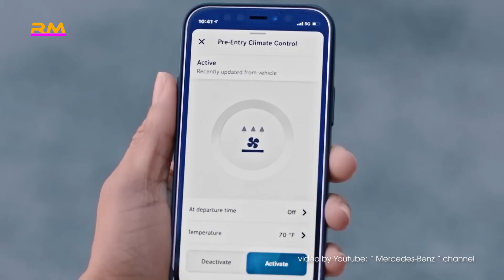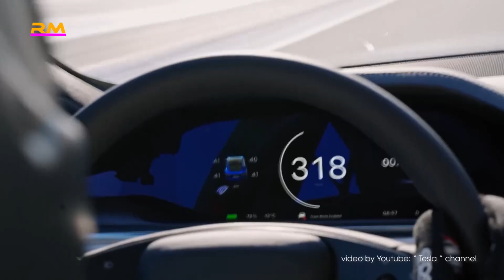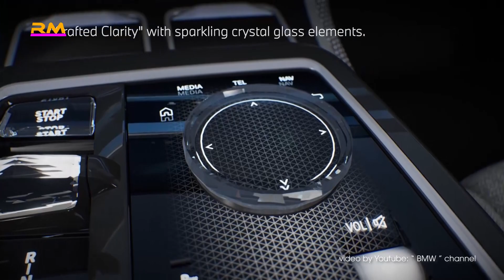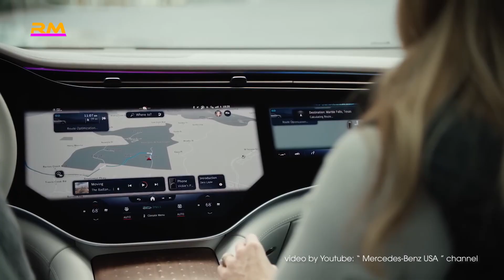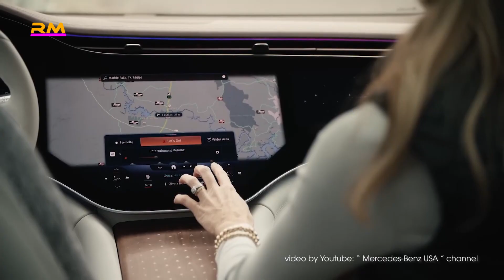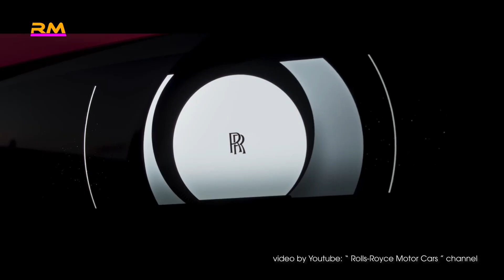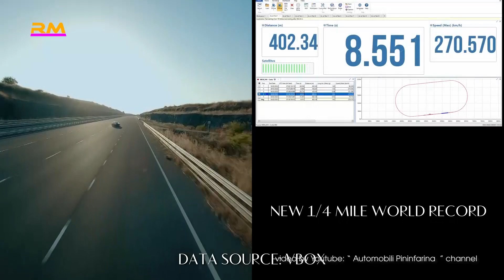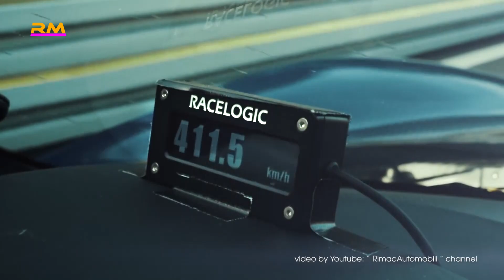Top 10 Electric Cars With The Largest Battery Capacities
Battery behemoths: Electric cars with the biggest battery packs

The biggest batteries in electric vehicles are typically lithium-ion packs, crucial for addressing key challenges like range, performance, and charging infrastructure. These large packs extend the driving range, mitigating range anxiety and making EVs more comparable to traditional vehicles. They also enhance performance, delivering ample power for quick acceleration and sustained high speeds, which appeals to both enthusiasts and everyday drivers alike.

📌 People also ask:
✔️ What EV car has the biggest battery?
✔️ Who is the largest maker of electric car batteries?
✔️ Which electric car has the most power?
✔️ Which EV car has the longest range in the world?

Distance dominators: Electric cars with the most range
📌 Top list is as follows:
00:43 10. Mercedes-Benz EQE 350 4MATIC - 90.6 kWh
02:37 9. Tesla Model S Plaid - 95 kWh
04:38 8. Porsche Taycan Turbo S - 97 kWh
06:50 7. BMW i7 M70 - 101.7 kWh
08:35 6. Lucid Air Grand Touring - 106 kWh
10:25 5. Mercedes-Benz EQS 580 4MATIC - 108.4 kWh
12:46 4. Rolls-Royce Spectre - 110 kWh
14:34 3. Lucid Air Sapphire - 112 kWh
16:27 2. Pininfarina Battista - 120 kWh
18:13 1. Rimac Nevera - 120 kWh

📌 Clip using voice by AI.
📌 Clip using videos from:
✔️ Free stock by Pexels, Pixabay, Mixkit, Coverr
✔️ 10. Youtube: Mercedes-Benz
✔️ 09. Youtube: Tesla
✔️ 08. Youtube: Porsche
✔️ 07. Youtube: BMW
✔️ 06. Youtube: Lucid Motors
✔️ 05. Youtube: Mercedes-Benz USA
✔️ 04. Youtube: Rolls-Royce Motor Cars
✔️ 03. Youtube: Lucid Motors
✔️ 02. Youtube: Automobili Pininfarina
✔️ 01. Youtube: RimacAutomobili
📌 Besides the AI-generated audio, the actual editing and video production are done by real people.
📌 Thanks.

Welcome to Rian Mobili, a YouTube channel full of videos about all areas of life .
I'm Rian Mobili, I'm all about motorcycles, cars, and supercars, and I love sharing my passion with others through my videos, especially top 10 lists . I hope to inspire you and help you learn more about your favorite theme.